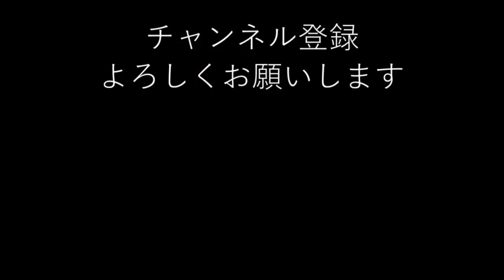【心霊下見】夜景も綺麗な展望台へ。しかし、心霊スポットとしての評価は・・？【愛知県】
この日の午前中にむいはワクチン二回目を摂取。
むい「ゆっくり寝るかぁ」かっちゃん「撮影行くぞ」むい「Σ(ﾟДﾟ)」
まぁ副作用は特には無かったので問題ないでしょう。

心霊サイトの情報を見て各地を訪れる我々ですが
どうにも記事の信憑性が悪いものが多い。まぁ見える人しか見えないものを扱っているのでしょうがないですが。